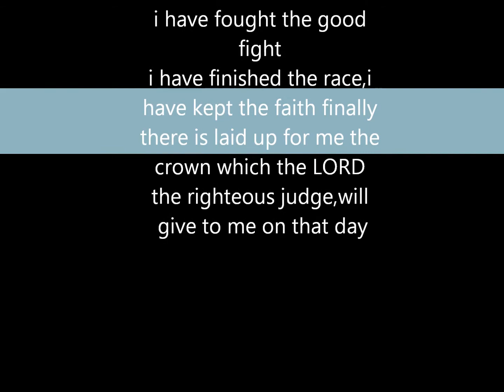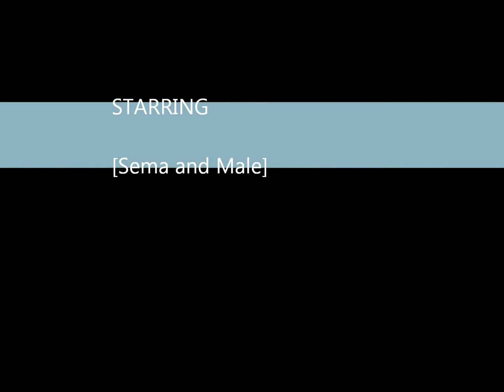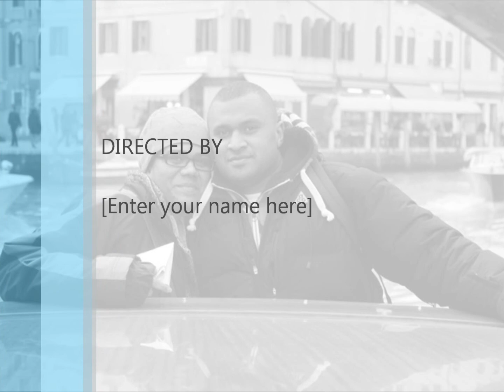IN MEMORY OF MALELI KUNAVORE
heaven gain